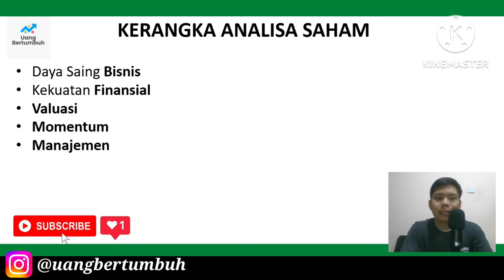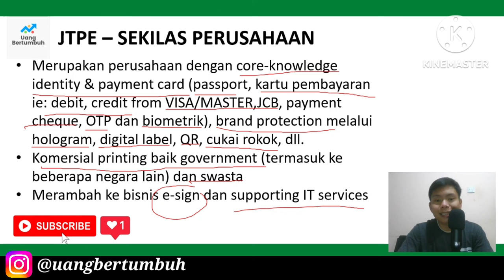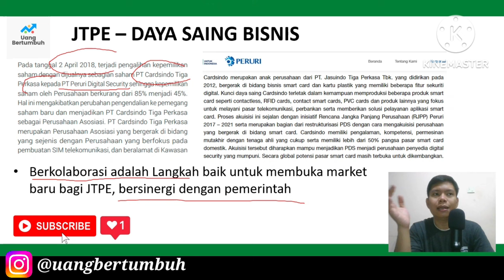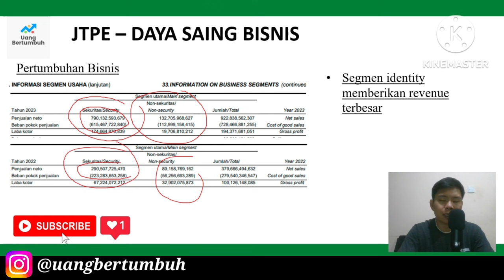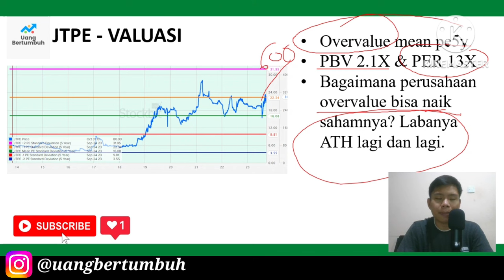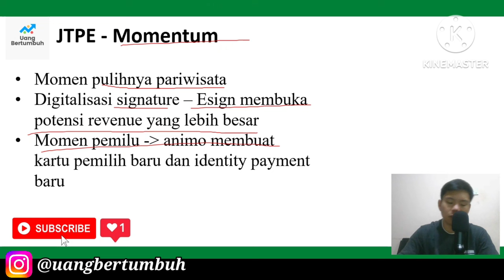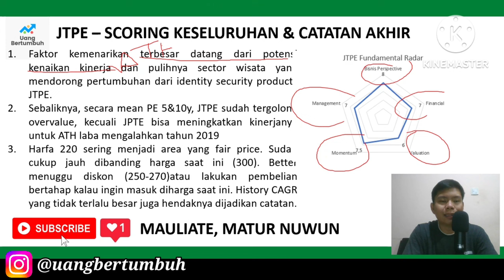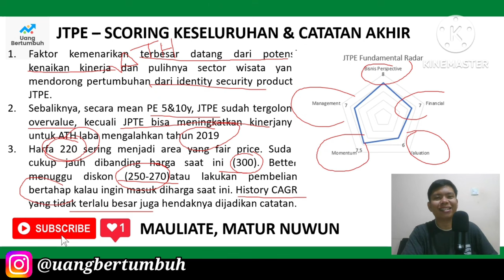SAHAM JTPE! SAHAM TURNAROUND YANG MENARIK? ANALISA SAHAM BY REQUEST!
Kali ini kita bahas saham JTPE. Saham yang bergerak dibidang pembuatan kartu pembayaran dan identitas seperti passport dan bahkan ekspansi ke e-sign atau tandatangan elektronik. JTPE jadi terlihat lebih menarik dengan sinergi bersama PERURI setelah penjualan anak usaha di tahun 2018. Bagaimana menurut teman2 investor saham?